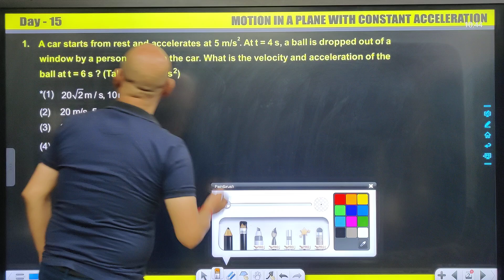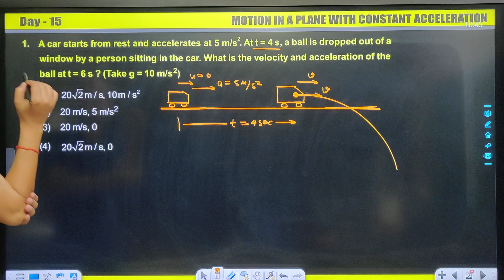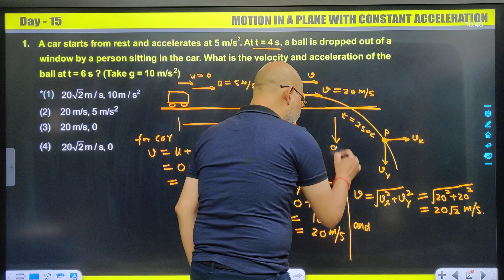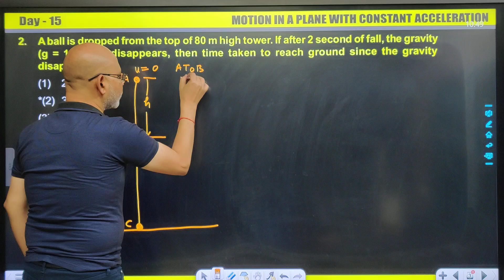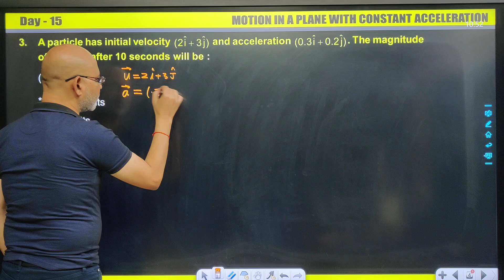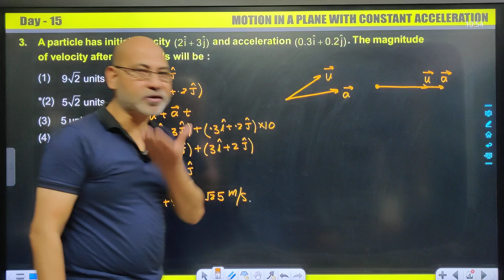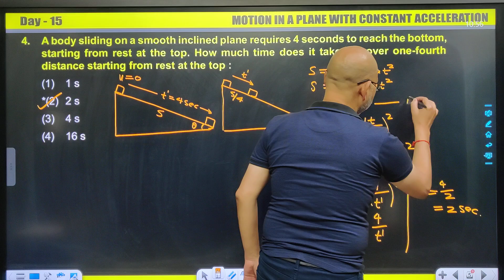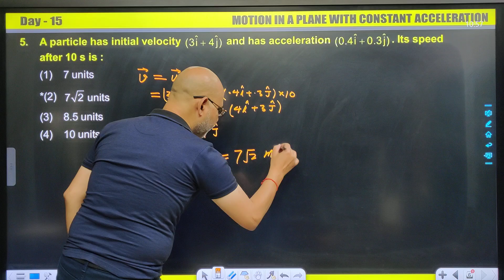पांच कदम || NEET 2025 || PHYSICS PYQ SERIES DAY 15 MOTION IN PLANE WITH CONSTANT ACCELERATION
पांच कदम || NEET 2025 || PHYSICS PYQ SERIES DAY 15 MOTION IN PLANE WITH CONSTANT ACCELERATION neet neetexam doctor medicalentranceexam physics test #